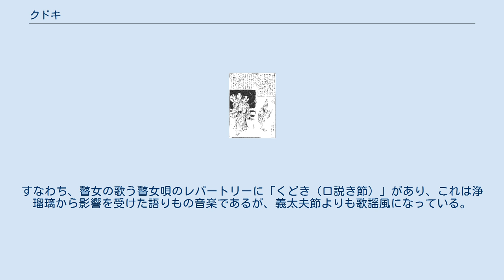クドキ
瓦版を売る読売の姿。
後に明治初年頃より、新聞が売り出されるようになると淘汰されていった。
 クドキ（くどき）は、浄瑠璃や歌舞伎のクライマックスで俳優と浄瑠璃とで演じる個所。
「口説き」ともいう。
元来は平曲や謡曲あるいは説経節で登場人物の悲しみを歌う演出であったものが、近世以降各種の口承文芸の演出も加わり多様化した。
 口説く＝「繰り返し説く」という動詞が名詞化したもので、元来、平曲や謡曲で登場人物の悲しみを歌う演出であったものが、近世になり祭文、歌念仏、説教などの口承文芸の演出も加わり、浄瑠璃では抒情的な詞と旋律からなる「クドキ」として完成された。
浄瑠璃の歌舞伎狂言化にともない、舞踊の要素なども加わって多様化した。
また、「クドキ」は新内、長唄、常磐津などの他の音曲や各地の民謡にも波及していった。
 平曲で、素声（しらごえ）に近い単純な旋律をもつ曲節、また、それによって演奏される部分を「クドキ」と称する。
 謡曲では、拍子に合わない語りの部分を「クドキ」と称し、多くの場合、慕情や傷心などの心情が吐露される。
 古説経（初期の説経節）のテキストにおける節譜として、「コトバ（詞）」「フシ（節）」「クドキ（口説）」「フシクドキ」「ツメ（詰）」「フシツメ」の6種が確認されている。
説経節は基本的に「コトバ」「フシ」を交互に語ることで物語を進行させていったものと考えられるが、「コトバ」は日常会話に比較的近い言葉であっさりとした語り、「フシ」は説経独特の節回しで情緒的に、歌うように語ったものと考えられる。
これに対し、「クドキ」は沈んだ調子で哀切の感情を込めて語り、「フシクドキ」はそれに節を付けたものと考えられ、節譜への登場はわずかであるが、そこでは「いたはしや」「あらいたはしや」の語が語られるのを大きな特徴としていた。
 中世の芸能において悲哀を歌う演出であった「クドキ」は、浄瑠璃では抒情的な詞と旋律からなるものとして完成され、悲嘆・恋慕・恨みなどの心情を切々と訴えるようになり、劇中最大の聞かせどころとなった。
浄瑠璃が歌舞伎狂言化されると、俳優と床の竹本との共演によって構成されることで、より印象強いクライマックスが演出され、浄瑠璃と台詞との技巧的な掛け合いや舞踊の要素も加わって多様化していった。
 なかでも、『絵本太功記・十段目』、『近頃河原建引・堀川』、『艶容女舞衣・酒屋』、『伽羅先代萩・御殿の段』などにおけるクドキが著名である。
 長唄における「クドキ」は、楽曲のなかで詠嘆的な心情表現をする構成単位である。
 口説き歌とは、民謡などで、長編の叙事歌謡を同じ旋律の繰り返しにのせて歌われるものであり、盆踊りに歌う「踊り口説き」、木遣に歌う木遣り口説きなどがある。
なお、口説き歌が江戸時代に日本から琉球王国（沖縄県）に伝わったものを「クドキ」または「クドゥチ」といい、多くは舞踊をともなう。
 江州音頭は棚音頭と座敷音頭（敷座）の2種類があるが、独立した舞台芸として演じられることもあり、そのときは「クドキ」と称される。
 クドキから生じた俗曲の1ジャンルが口説き節であり、市井の情話などを長編の歌物語にしたものである。
瞽女などが歌って江戸時代後期に流行した。
すなわち、瞽女の歌う瞽女唄のレパートリーに「くどき（口説き節）」があり、これは浄瑠璃から影響を受けた語りもの音楽であるが、義太夫節よりも歌謡風になっている。
主な演目に『鈴木主水』や『八百屋お七』などがある。